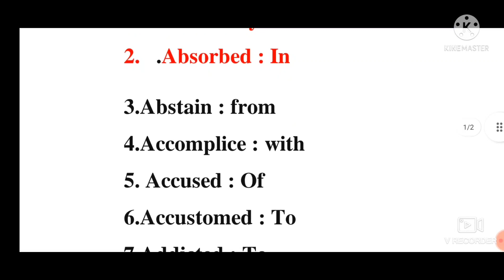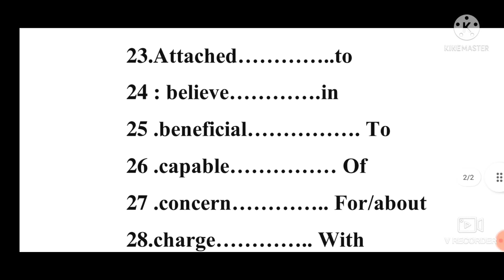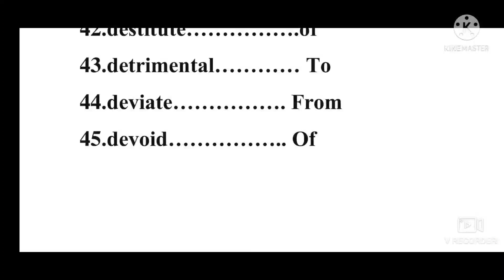LAW ADMISSION TEST PREPARATION |LAT PREPARATION 2022|HIGHER EDUCATION COMISSION | SAJID HUSSAIN SIAL